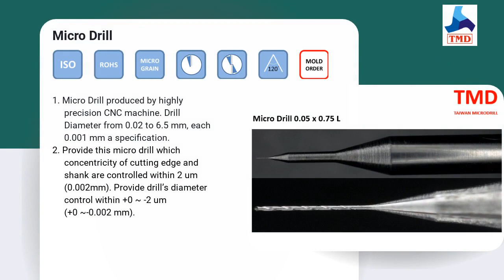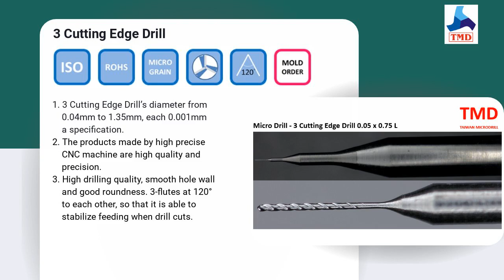Micro Drill for High precision | TAIWAN MICRODRILL CO , LTD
Micro Drill | TAIWAN MICRODRILL CO., LTD. | Taiwantrade

ABOUT US
“Drill, End Mill, Spotting Drill, Engraver, Router, Ball Nose Mill”, and so on. We provide professional and high quality tools for all types and sizes that suit various precision industries.

Provide micro cutter and drill bits which concentrically of cutting edge and shaft are controlled within 2μ(0.002mm).

00:00:00 TAIWAN MICRODRILL CO., LTD.
00:00:07 ABOUT US “Drill, End Mill, Spotting Drill, Engraver, Router, Ball Nose Mill”, and so on. We provide professional and high quality tools for all types and sizes that suit various precision industries. Provide micro cutter and drill bits which concentrically of cutting edge and shaft are controlled within 2μ(0.002mm).
00:00:14 WE PROVIDE ◆ Micro Drill ◆ Square End Mill ◆ Spotting Drill ◆ Engraver ◆ Router ◆ Ball Nose Mill... ◆ Customize products
00:00:23 1. Micro Drill produced by highly precision CNC machine. Drill Diameter from 0.02 to 6.5 mm, each 0.001 mm a specification. 2. Provide this micro drill which concentricity of cutting edge and shank are controlled within 2 um (0.002mm). Provide drill’s diameter control within +0 ~ -2 um (+0 ~-0.002 mm). Micro Drill
00:00:32 Mill’s diameter is from 0.05 to 6.5 mm, each 0.001 mm a specification. 1. Provide professional and high quality tools for all types and sizes that suit various precision industries. 2. Micro Mill’s concentrically of cutting edge and shaft are controlled within +5 ~ -5 um (+0.005 ~ -0.005 mm). Square End Mill
00:00:41 The single flute spotting drill’s diameter is 0.015 to 0.05 mm, and double flute diameter is 0.05 ~ 3.15 mm. 1. Spotting drill’s web thickness is thin, and its helix angle let spotting hole don’t have the hole burr. 2. Spotting drill’s concentrically of cutting edge and shaft are controlled within +0 ~ -3 um (+0 ~ -0.003 mm). Spotting Drill & Center Drill
00:00:48 The Single Cutting Drill, 0.020~0.040, are inventory. Single Cutting Drill also can be order, we can customize drill diameter, cutting length, neck diameter and neck length. Single Cutting Drill bit’s has almost none web thickness. Reduce the object resistance when drilling. High drilling quality, smooth hole wall, accurate position and good ability to remove filings. Single Cutting Drill
00:00:55 1. 3 Cutting Edge Drill’s diameter from 0.04mm to 1.35mm, each 0.001mm a specification. 2. The products made by high precise CNC machine are high quality and precision. 3. High drilling quality, smooth hole wall and good roundness. 3-flutes at 120° to each other, so that it is able to stabilize feeding when drill cuts. 3 Cutting Edge Drill
00:01:06 Engraving Drill has new type “Single Flute Engraving Drill”, it could be more special for hardness and brittle material processing. 1. The Chamfer‘s diameter from 0.1 to 3.175mm, and the angle point with 60°, 90°. 2. A large number of holes produced need Engraving Drill to least some deburring. Chamfer Drill
00:01:13 Visit our shop Today!